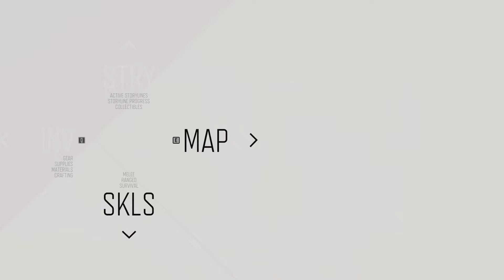DAYS GONE PLAYTHROUGH PART 53 THE HORDE INSIDE A MINE